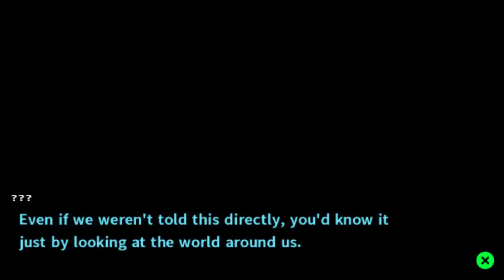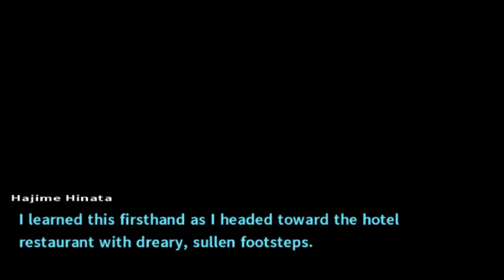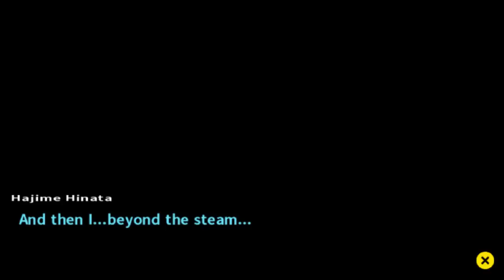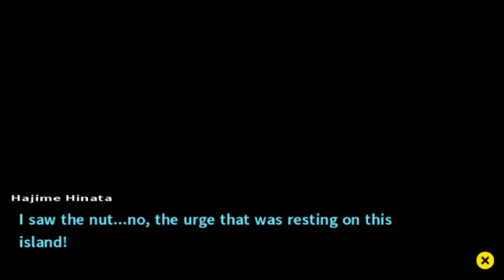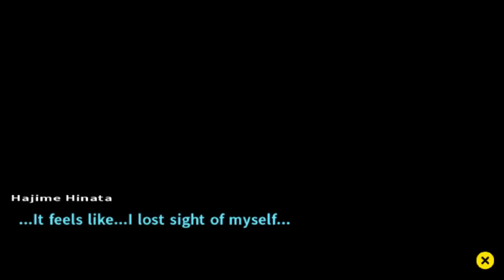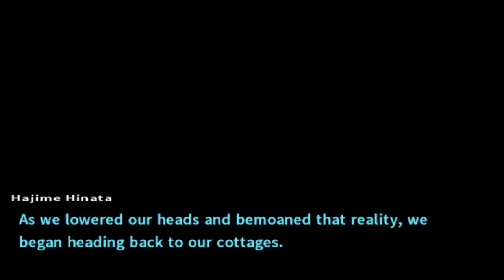MAN'S NUT! - Let's Play - Danganronpa 2: Goodbye Despair - 12 - Walkthrough Playthrough